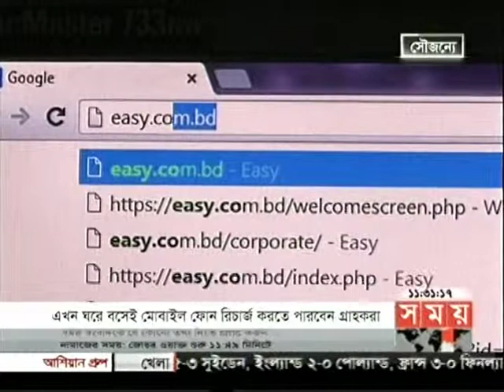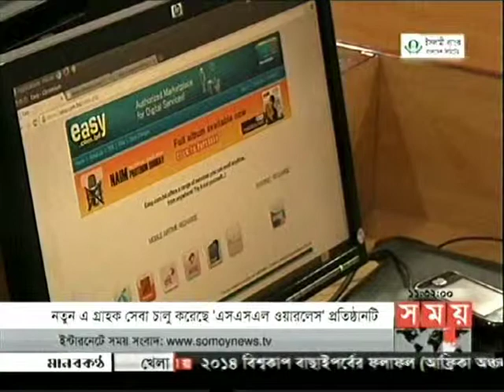Somoy TV easy com bd